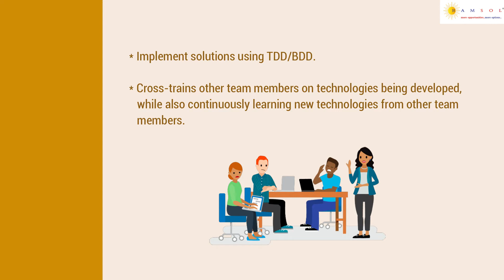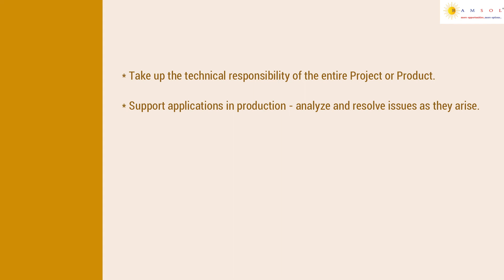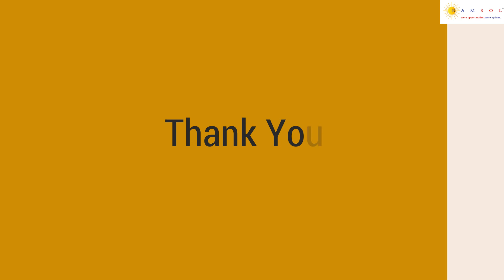Java Developer | React UI Developer | React UI Lead Designer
We have summarized the job description with the skill sets needed to apply for the job. The job ID for this job id is JavaReactUISC126.

If you wish to apply for the earlier job videos, the ID's are NetworktelecomengineerMP19, AndroidDeveloperSC125, QATeamleadMP18, TelematicsArchitectWI46, AkamaiAdminWI45, TestManagerSC124, VeevaCRMSupportAZ02, PerformanceTestingSC123, DeveloperAnalystNS27, JavadeveloperSC122, ServiceNowDeveloperMP17, NodeJSDeveloperNS26, AngularDeveloperNS25, PerformanceTestEngineerHC45, ARWICPZ04, J2EECloudDeveloperHC44, BigDataDeveloperSC121, PythonDeveloperSG39, DevopsEngineerSG38, GuidewiretestingHC43, QATestingSC120, OperationalRiskSG37, BusinessAnalystSG36, DotNetDeveloperWI43, SeniorSoftwareDeveloperMP16, GMOperationFS01, BusinessAnalystSG35, BIDeveloperSC119, TestingEngineerNS24, OracleDBASSU67, C++DeveloperWI42, CyberSecuritySC118, DataProtectionEngineerSC117, AzureDevopsHC41, and TechnicalServicesCM32.